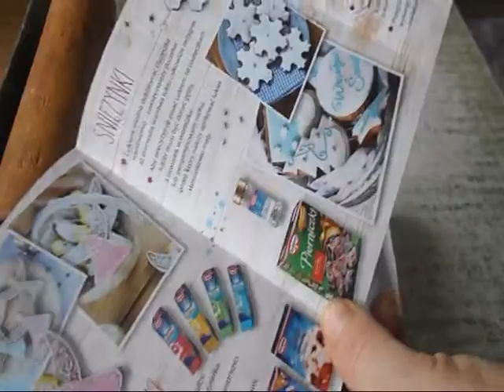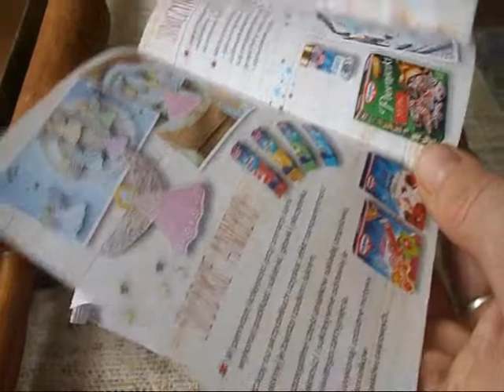Pierniczki z paczki - Dr Oetker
Edycja limitowana świątecznych pierniczków z serii Dr Oetker. Dostępne prawie we wszystkich sklepach w okresie świąt Bożego Narodzenia.